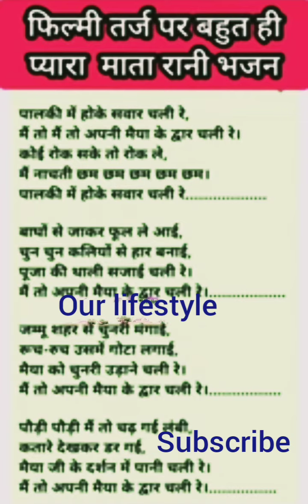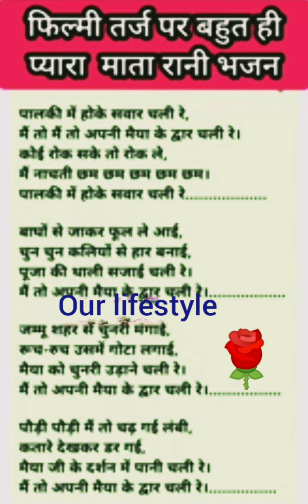पालकी में होके सवार चली रे मैं तो अपनी मैया के द्वार चली re🌹💯🙏💯🌹ourlifestyle